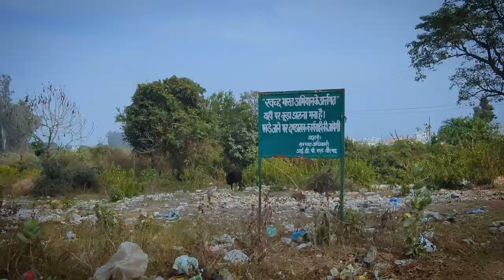Rishikesh sabji mandi || ravish || IDPL haat bazaar in Rishikesh Uttarakhand India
Rishikesh sabji mandi IDPL haat bazaar in Rishikesh Uttarakhand India
market for vegetables
market for fishes (All variety of fishes are available here.)
market for chicken
Shoes, cloths, and other common kitchen products like plastic spoon, forks, bakery trays are also available.

Recording credit:  Ravish Kumar Yadav
Editing credit: Ravish Kumar Yadav
Location: Rishikesh, Uttarakhand, India